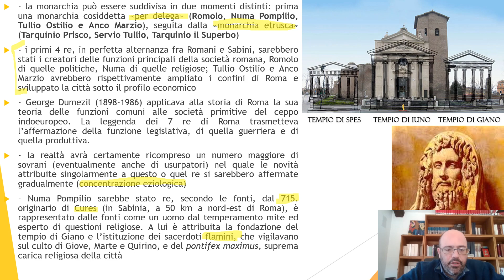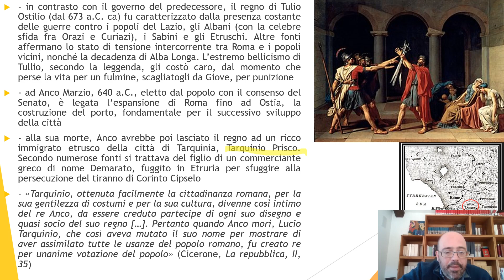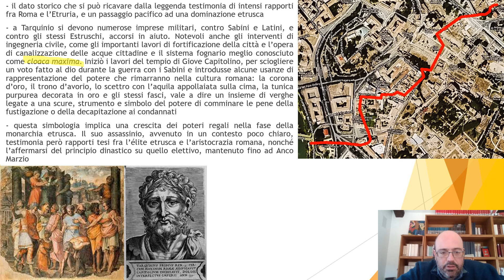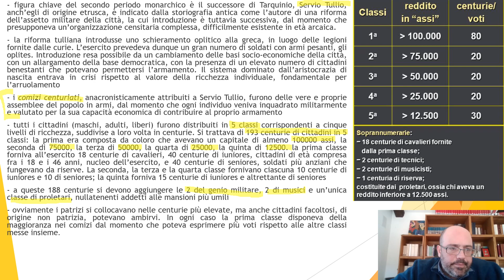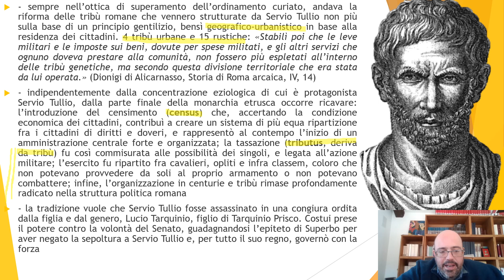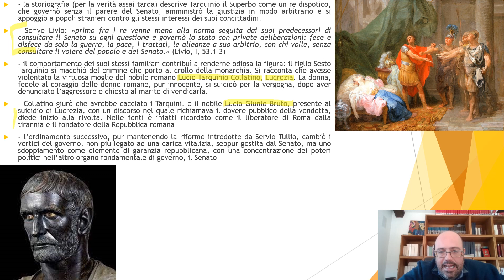2 - I 7 RE DI ROMA - VOLUME II – STORIA ROMANA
Dopo l'assassinio, mascherato da assunzione in cielo, di Romolo, dedichiamo la seconda lezione ai successivi 6 re di Roma (715-509). Come suddivisione generale è possibile individuare un periodo di monarchia "per delega" nel quale il depositario del potere rimane il Senato che, insieme al popolo riunito nelle curie, eleggeva il re; e un secondo periodo, detto della monarchia "etrusca", nel quale, dopo un pacifico passaggio sotto la dominazione etrusca, il principio monarchico è andato sempre più rafforzandosi, arrivando allo strappo definitivo con l'aristocrazia patrizia riunita nel Senato.
Ad ogni re la tradizione assegna poi uno specifico pacchetto di innovazioni o, come nel caso di Servio Tullio, riforme destinate a radicarsi nella società romana fino alle guerre civili del I secolo a.C..